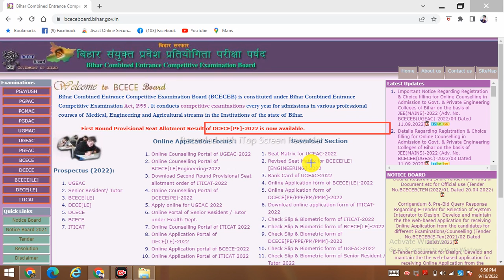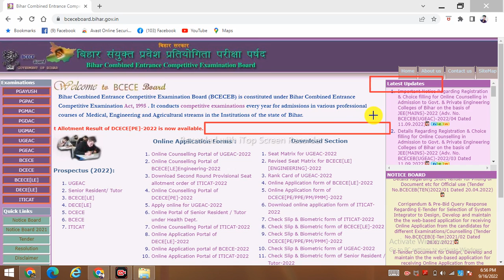Bihar Paramedical Counseling 2022 kab se start hoga| Bihar Paramedical counselling /counseling 2022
1) bihar paramedical result
2) bihar paramedical result 2022
3) bihar paramedical ka result kab aaega
4) bihar paramedical ka result kab tak aayega
5) bihar paramedical ka counselling es din se hoga
6) bihar paramedical ka result
7) bihar paramedical result 2022 date
8) bihar paramedical result date
9) paramedical results 2022
10) paramedical result kab aaega
11) diploma classes
12) बिहार पारामेडिकल का रिजल्ट कब आयेगा
13) dcece result 2022
14) bihar paramedical 2022 ka result kab aayega
15) bihar paramedical me kitna rank hona chahiye
16) bihar paramedical me kitna rank hona chahiye 2022
17) paramedical me kitna rank hona chahiye
18) paramedical me kitne rank hona chahiye
19) bihar paramedical cut off 2022
20) bihar paramedical cut off marks 2022

) bihar paramedical cut off marks 2022

Bihar Polytechnic (pe/ppe) Counselling 2022 / Bihar Polytechnic Bihar Polytechnic (pe/ppe) Counselling 2022 / Bihar Polytechnic Counselling Kaise Kare 2022

Download Rank Card Of DCECE 2022 / Bihar Polytechnic Result 2022 / Bihar Paramedical Result 2022

Download Rank Card Of DCECE 2022 / Bihar Polytechnic Result 2022 / Bihar Paramedical Result 2022Counselling Kaise Kare 2022Bihar Paramedical Counseling 2022 kab se start hoga?
Bihar_Paramedical_2022_Counselling date
math_vvi_question_for_pm/pmm_2022